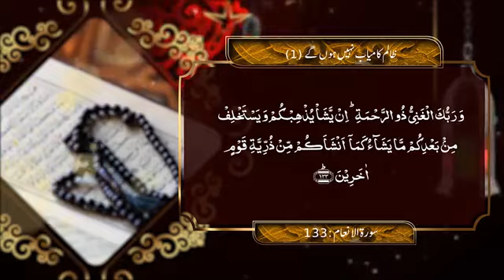February 29, 2020